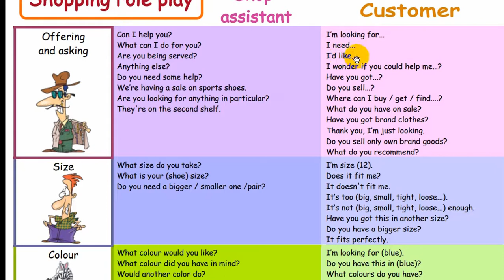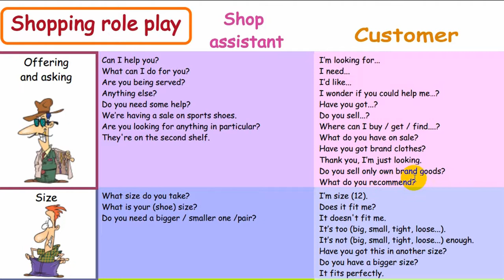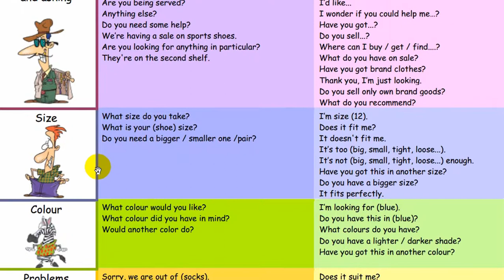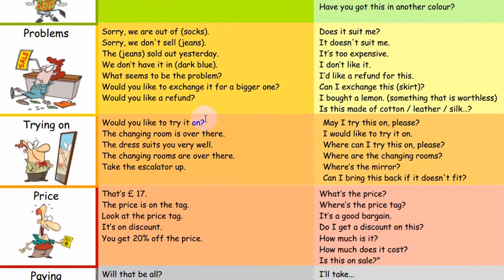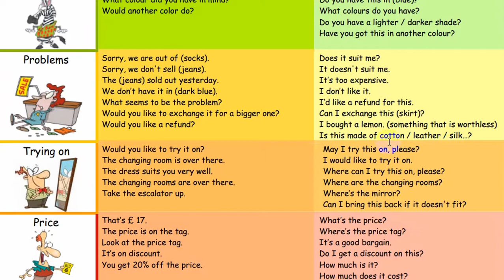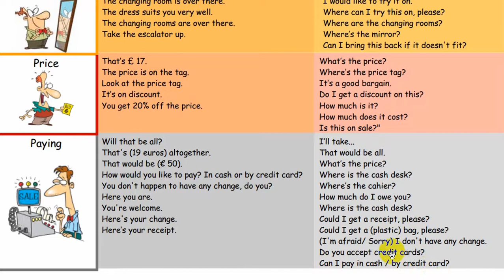Go to the store 1 -Tập đọc để nghe cách giao tiếp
Trong bài này mình cùng giải nghĩa một số câu nói thông thường mà bạn có thể nghe khi đi mua hoặc những câu bỏ túi khi ra ngoài mua đồ.